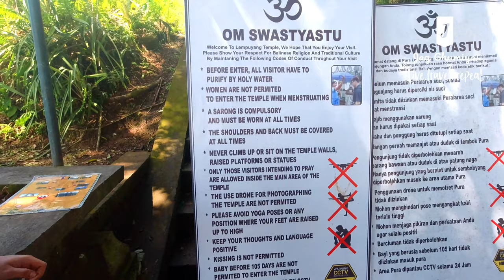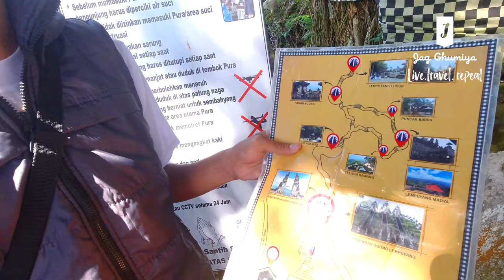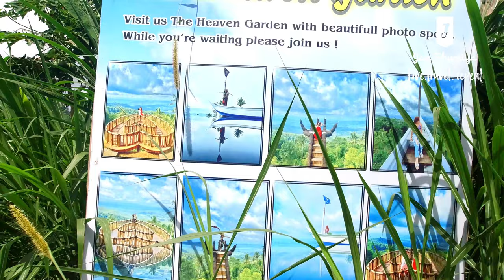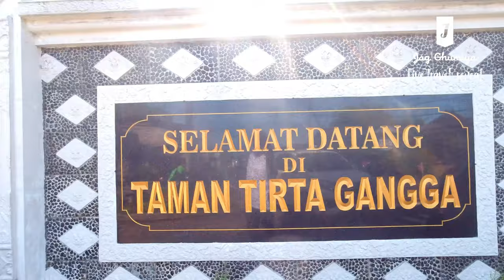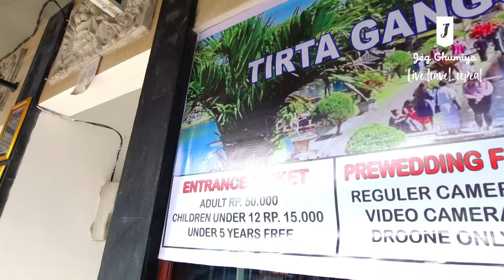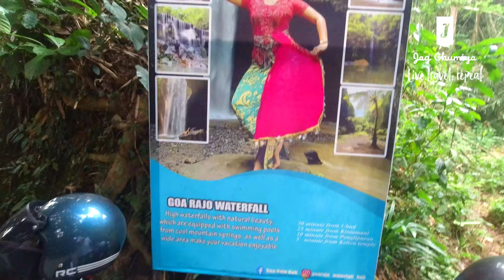is this place worth the hype bali gate to heaven